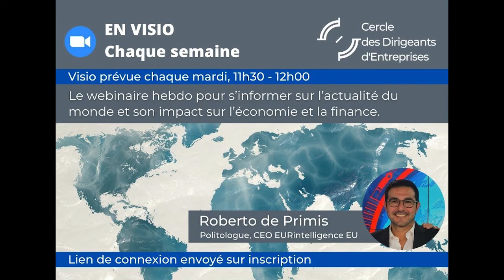Mardi 22 Mars - L'actualité du monde et son impact sur l'économie et la finance - Roberto De Primis